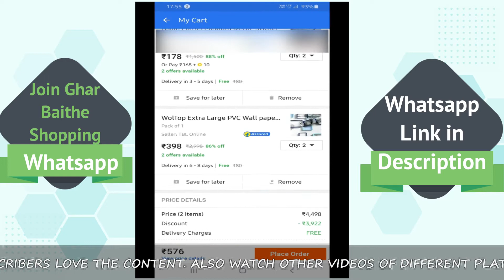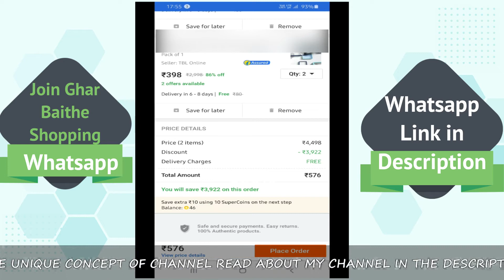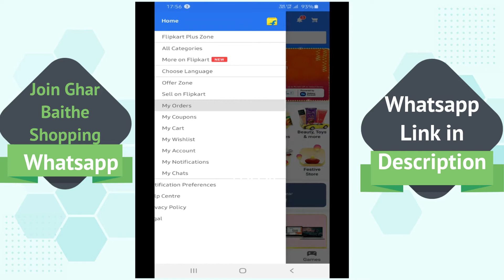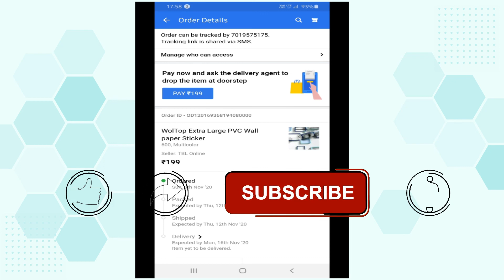🆓Flipkart and Amazon Free Delivery Trick 2020 |Free delivery charge trick| Free shipping trick- NR51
💥 The video is about how to use the Money-saving trick of getting free delivery in Flipkart and Amazon even if the amount is under 499 for Flipkart Non-Plus and Amazon Non-Prime Members

Share the Trick with all

The Video is from Ghar baithe Shopping Platform of our channel wherein you will find-

Best Crazy Loot Online Deals| Free Recharge Tricks| Scam Protection| Consumer Awareness| Important Updates| Best Coupons| Online Shopping Money Savings Tricks|

best online deals
best amazon sale deals india
amazon india sale
scam phone calls
online shopping scams
best scam prevention
paise kaise bachaye hindi
consumer awareness
online shopping kaise kare
paise kaise kamaaye
free recharge tricks
free coupons online
best electronic gadgets india
online shopping apps
online shopping reviews
best flipkart deals
online earning
below 499 product without paying shipping carges
flipkart free product shipping
flipkart free delivery trick in hindi

ABOUT MY CHANNEL🎁:

Hi, I am Naman Runwal and I am the creator of this channel "Naman Runwal". It was my very passion to have my own youtube channel, wherein I could express and unbox my thoughts. I always believe that " One who has Knowledge as his Priority in his life will never fail in life". So as a result of which I have created this channel wherein I have made a fusion of Knowledge and Music.

The Channel provides such knowledge which is the future and is a must to have during the advent of technology. The content is useful to each and everyone and will help in daily lives. The channel has been created on 1st Jan 2020 and it is dreaming to achieve big milestones in the nearby future with the support of its loved ones

The Channel, Naman Runwal, is based on the concept of "Niche in generality" and " Shops in Mall", wherein you will get the best of everything under one roof. The Major Platforms are:

1.🛒Ghar Baithe Shopping- Best Crazy Loot Online Deals| Free Recharge Tricks| Scam Protection| Consumer Awareness| Important Updates| Best Coupons| Online Shopping Money Savings Tricks|

2.📱Appdroid- Best Android Apps| Apps Reviews| Android Apps Usage| Apps Tricks and Hacks| Important Updates| Scam Updates

3.🎵Musicophile- Bhakti Stavans| Bhakti geet | Bhajans| Cover Songs| Important Event Songs| Music| Jain Stavans| Ramayan Songs

4.🎁Treasure Hunt- Easy Life Hacks and Tips| Health Hacks| Tech Hacks| Study Hacks| Kitchen Hacks| Work Hacks| Shout out

5.🔥Echo the thoughts- Unboxing of Thoughts| Emerging Thoughts| Spiritual Thoughts| Trending Topics

The above are the major Platforms of the channel. The other platform include NR Shorts (Instant Updates), Channel Updates (Changes in Channel), I Write My beats (Poems), Motivation Hub, and Masti Zone

I believe in spreading the hands of love, knowledge, and help. This concept is very rare to find on youtube, but I have taken a robust decision to give something new and different.

Hope you all will shower love on the platform
Peace!!!